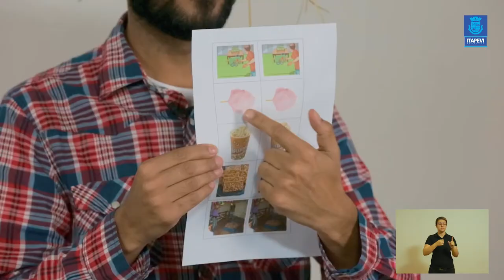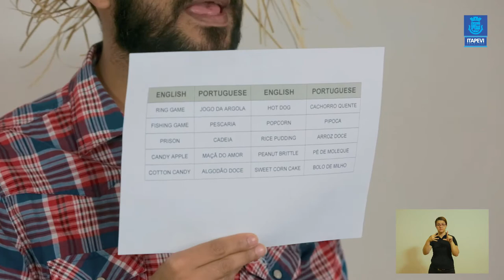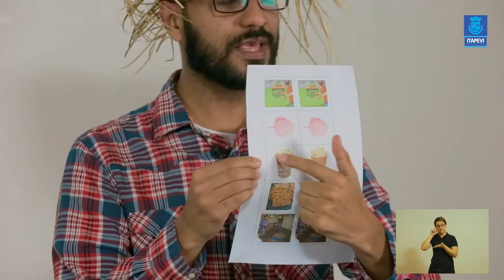LIÇÃO DE CASA - VIDEOAULA 10 PARA DISCIPLINA DE INGLÊS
Acompanhe a 10ªvideoaula da disciplina de Inglês, com o professor Douglas

Boa aula!